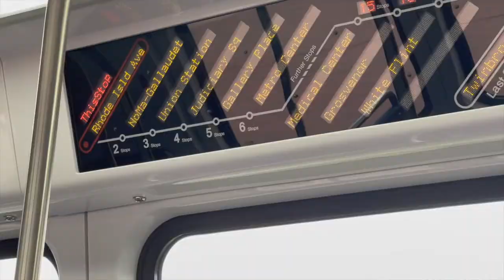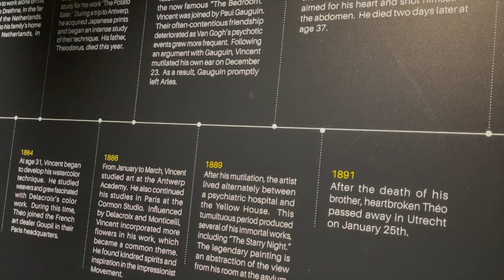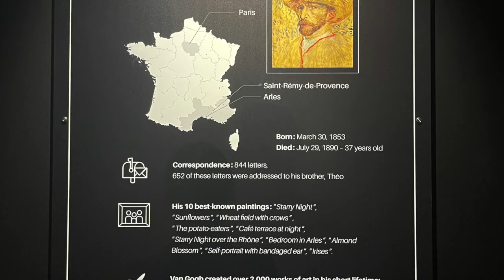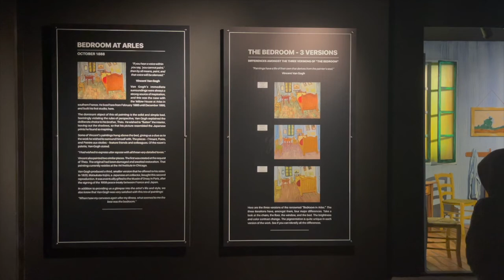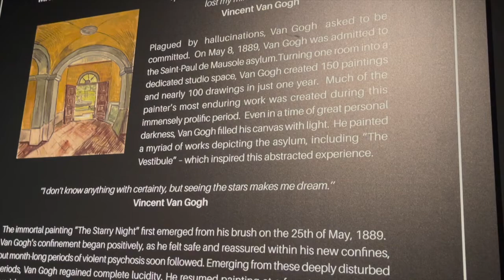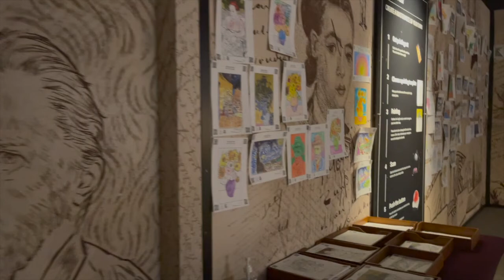A DAY IN MY LIFE | Van Gogh immersive experience after lab